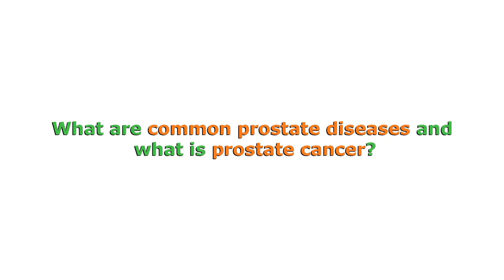What are common prostate diseases and what is prostate cancer